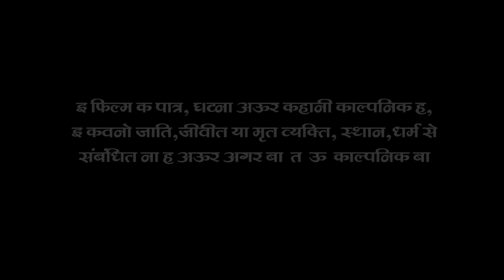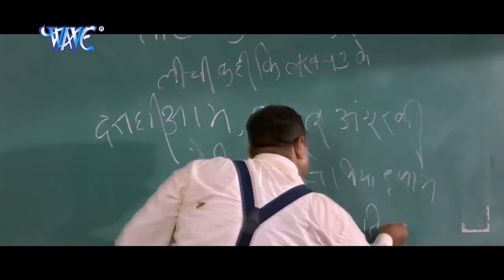Nagin - नागिन || Superhit Bhojpuri Full Movie || Khesari Lal Yadav & Rani Chattarjee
VG - 8057

Film Name – NAGIN
Star cast – Khesari Lal Yadav, Rani Chatterjee, Monalisa, Manoj Tigar Etc.
Singers – Khesari Lal Yadav, Kalpana, Indu Sonali
Song lyrics – Pyare Lal Yadav, Vipin Bahar, Mahesh Pardeshi
Film writer – Manoj K. Kushwaha
Banner – Saideep Films Present
Producer – Rajkumar R. Pandey